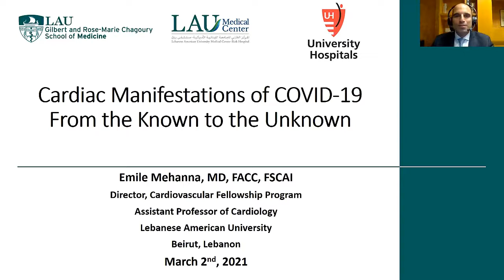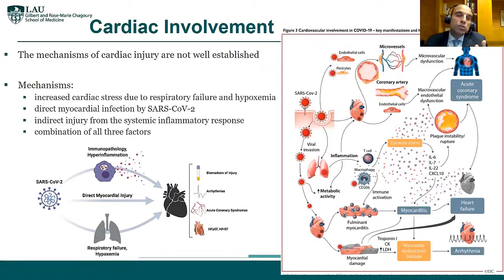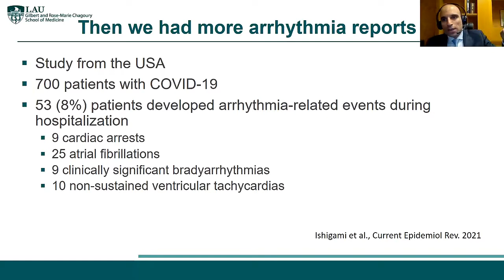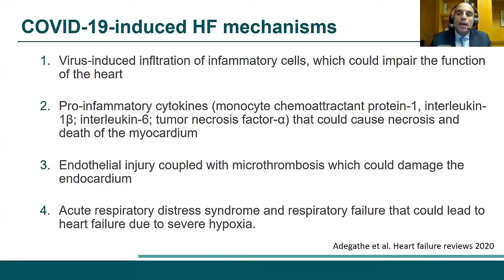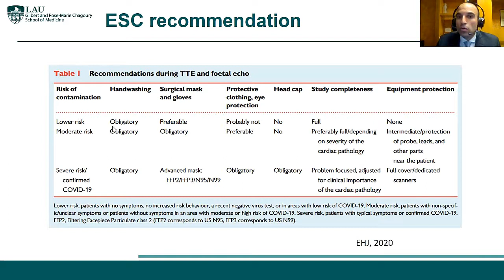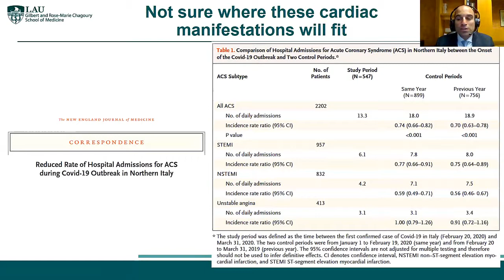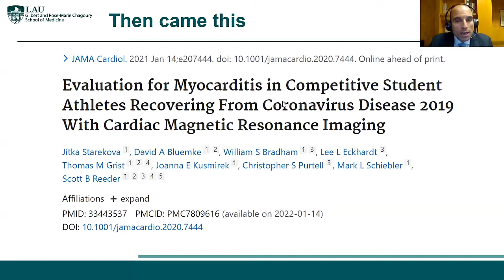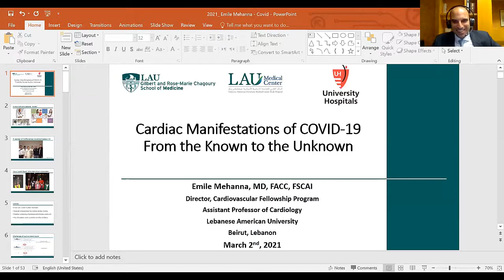"Cardiac Manifestations of COVID-19" by Emile Mehanna, MD, FACC, FSCAI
Grand Round presentation at University Hospitals Cleveland Medical Center and Case Western Reserve University School of Medicine, Department of Medicine on "Cardiac Manifestations of COVID-19" by Emile Mehanna, MD, FACC, FSCAI.